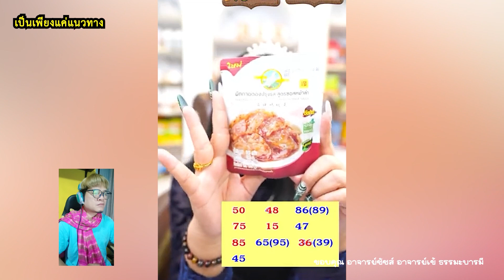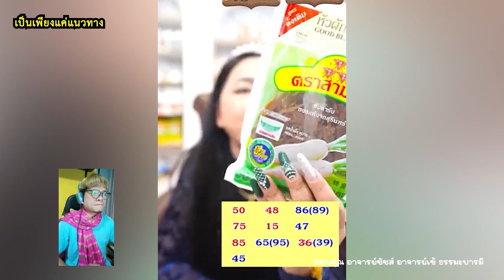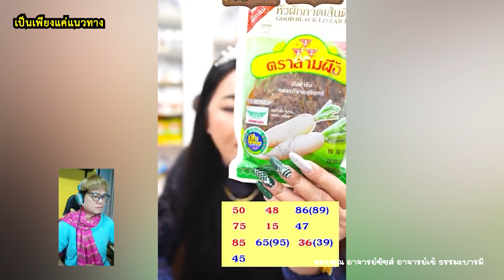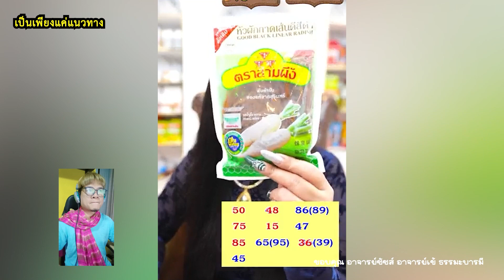เลขเด่น 2 ตัว 4 ชุด พร้อมเลขวิ่ง งวด 🇹🇭 16/10/66 อาจารย์ชัชส์ อาจารย์เข้ ธรรมะบารมี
เป็นเพียงแค่แนวทาง โปรดใช้วิจารณญาณในการรับชมนะครับ
ขอบคุณ อาจารย์ชัชส์ อาจารย์เข้ ธรรมะบารมี